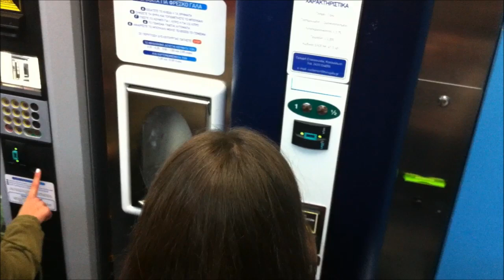ATM Ανάληψης Γάλακτος - Λάρισα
24 ώρες φρέσκο γάλα μέσω ΑΤΜ στη Λάρισα.